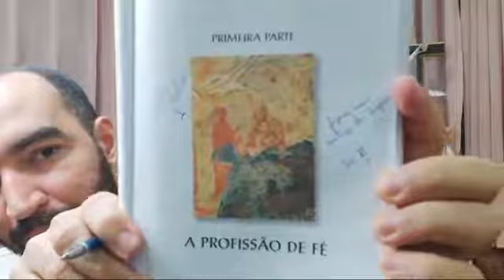Catecismo Da Igreja Aula 02 Pe Gabriel Vila Verde